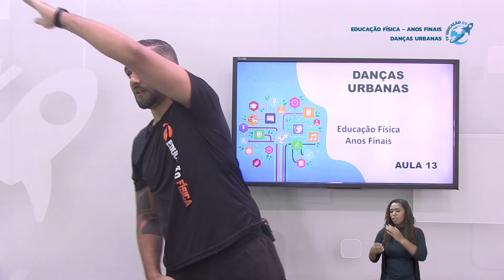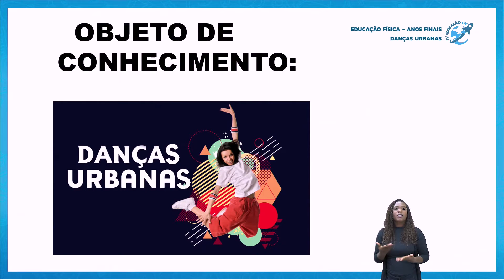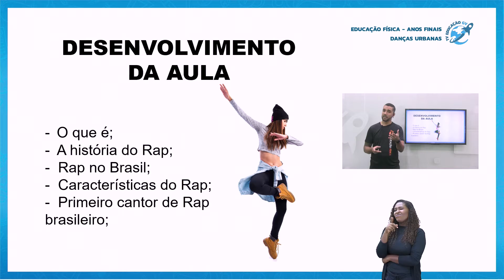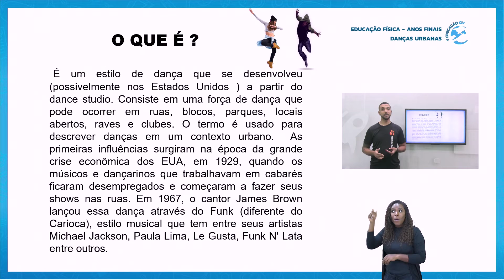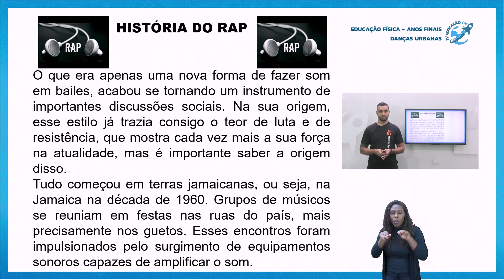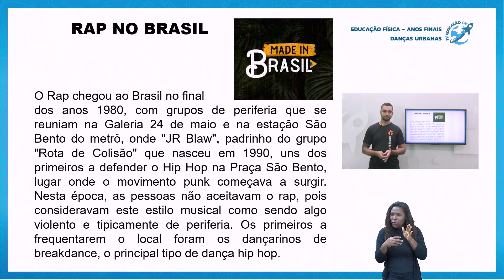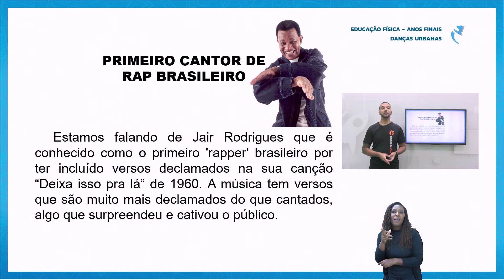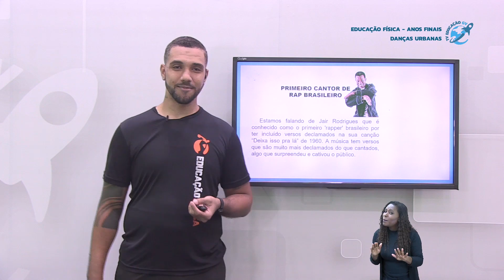Danças Urbanas - Educação Física Anos Finais - 09/09/2021